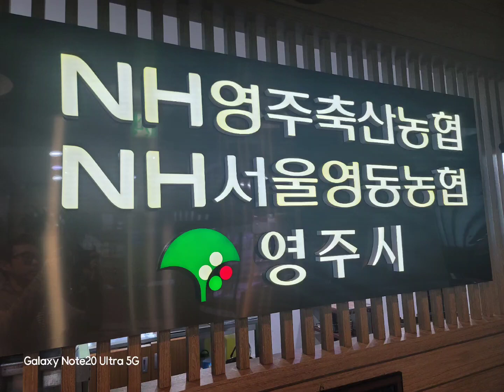내곡동 소고기 국밥,갈비탕/NH영주축산농협,NH서울영동농협 20240331